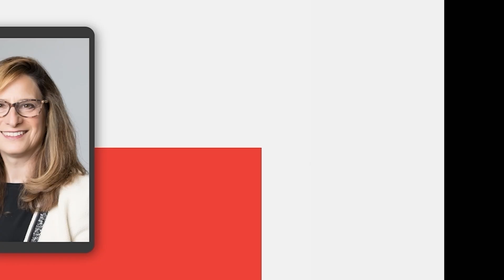Convinced Husband Is A Sex Addict - What Do I Do?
📬 Mailbag Question: ""I'm convinced my husband is a sex addict, but he won’t admit it. When I confront him, he denies everything—even things I’ve seen myself. Gaslighting and rage have become the norm. How can I encourage him to open up? I want to work on this because I love him.""

In this episode, we unpack this listener's question about managing a partner’s denial and gaslighting, especially when it involves addiction concerns. We discuss the importance of setting boundaries, effective ways to communicate, and the essential steps to take for your own mental health. Remember, seeking counseling and personal support can be empowering when facing difficult relationship dynamics like these.

Tune in to hear our thoughts, and let us know what advice you would offer in a similar situation.